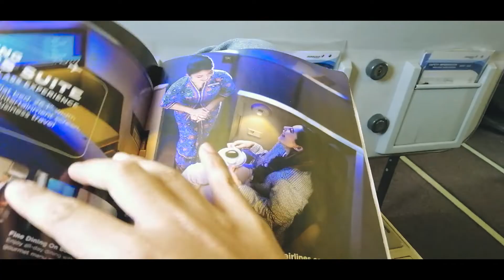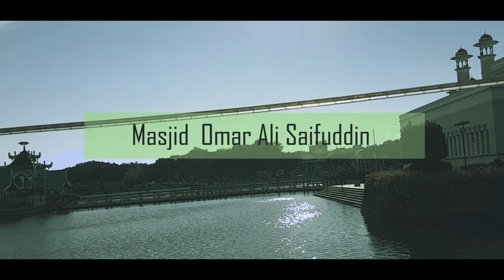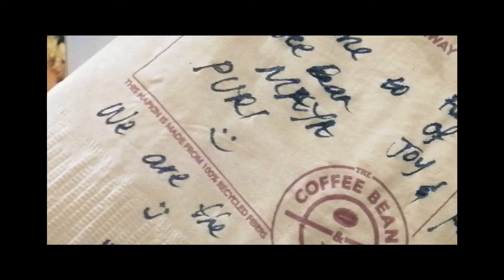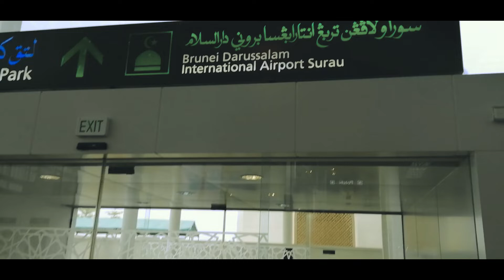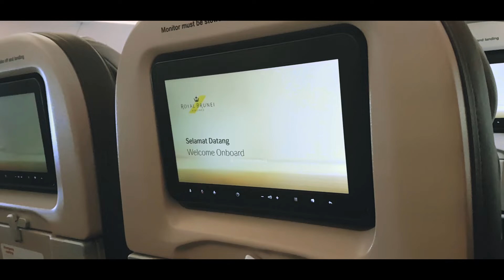Brunei:Bazar Ramadhan:Royal Brunei Airlines Economy:Sultan Omar Ali Saifuddin Mosque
Click below timeline for details..

+Went to Brunei for a night ,accompanied my boss  for short meeting. I made some short video with phone, excuse for the shakiness since my phone  not come with image stabilizer.
1.Kl to Brunei MAS Airline 00:01
2. Accommodation at The Brunei Hotel  01:43
3 I went for a walk around Bandar  02:49
4.Bazar Ramadhan Lapau 04:18
5.Tarawikh prayer 04:51
6.Brunei International Airport 06:22
7. Reasons to Travel with Royal Brunei Airlines 08:00

Need to wait for almost 6 hours for departure time since the meeting shorter than expected
Nevertheless it was a great experience flying with Royal Brunei Airline even only  in economy class.

Song credit

Artist :Janji
Licensed to YouTube by:LatinAutor, ASCAP, Muserk Rights Management, LatinAutor - Warner Chappell, Warner Chappell, Kobalt Music Publishing, UBEM, and 19 music rights societies